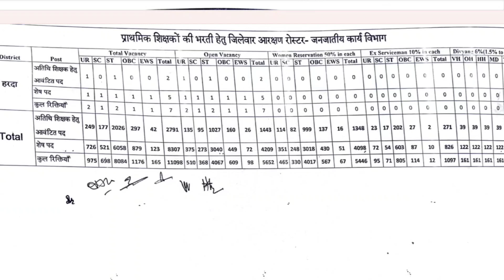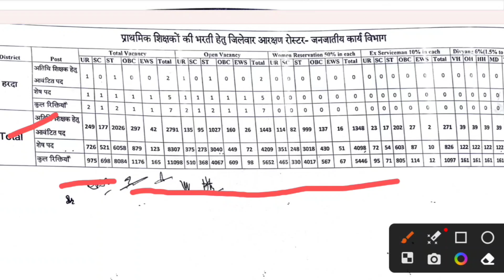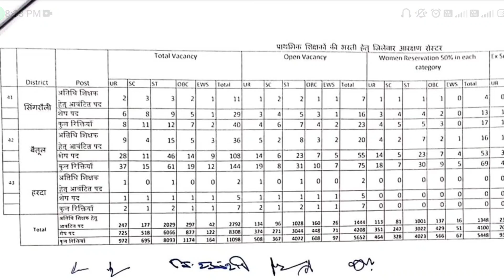varg 03 ki first counseling mein sc, obc , ews v ur ke padon mein ki gayi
varg 03 mein first counseling ke padon mein kiya gaya sansodhan

           🙏🙏 धन्यवाद साथियो 🙏🙏